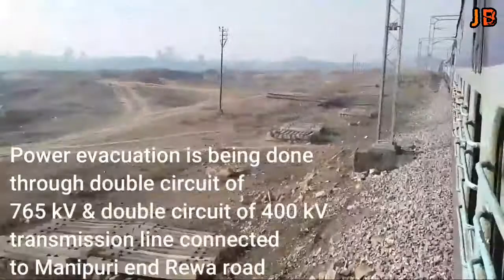उत्तर प्रदेश के इस जगह पर बनता है रेलवे की बिजली/Railway power is formed at this place of U.P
Prayagraj power generation company limited ia a coal based 3*660MW, super power critical thermal power plant located in bara Tehsil in prayagraj district.